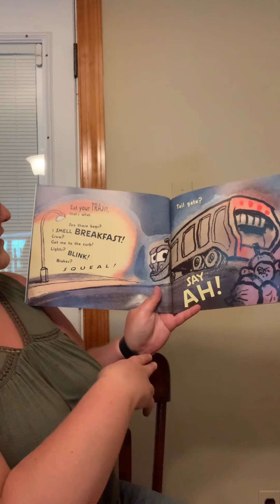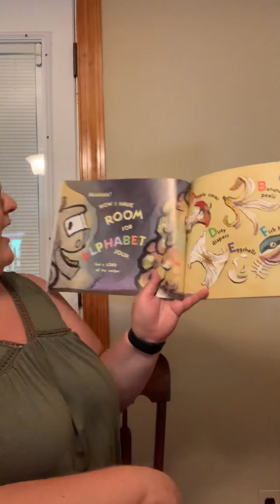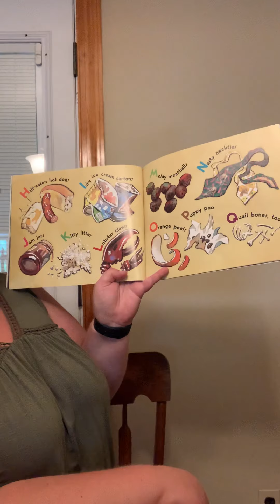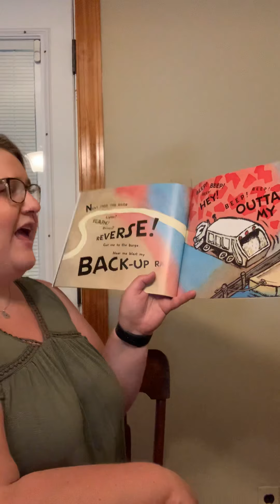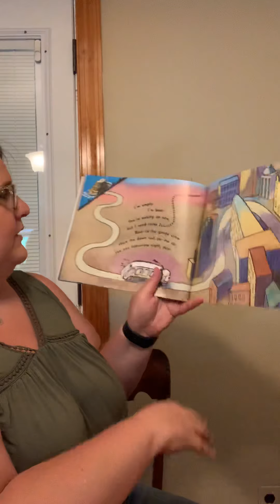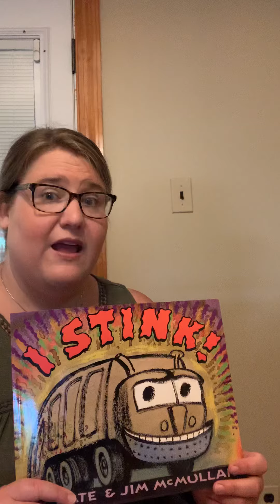Trash Truck Story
Reading of the book “I Stink.”